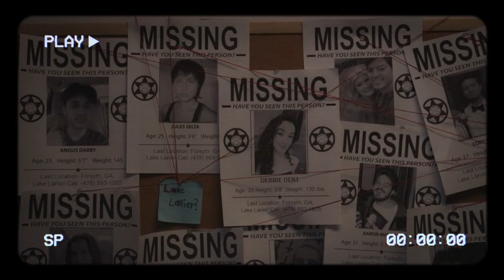LANIER **Review**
My review for the independent film "Lanier" which roughly touches on the history of the historical and mysterious lake outside of Atlanta, Georgia that has been known to consume those who dare go to it. Also due to its connection to Black American history is very important as well.